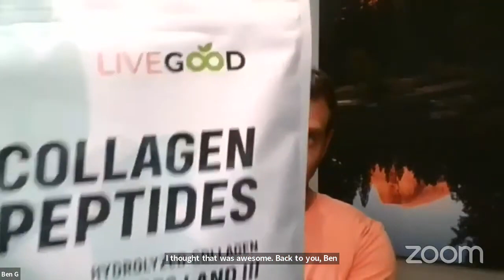LIVEGOOD CEO Ben Glinsky Company Update